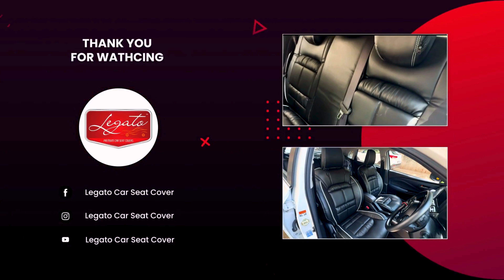NEXA Baleno!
Upgrade your Maruti Suzuki Baleno with Legato's ultra-soft seat covers, expertly designed to offer both style and unparalleled comfort. Our latest installation in a sleek black color enhances the Baleno's interior with a touch of sophistication and luxury.

Watch as we take you through the seamless installation process of our top-tier seat covers on the Maruti Suzuki Baleno. Experience firsthand how Legato covers not only improve the aesthetic appeal but also the driving comfort of your vehicle.

🛋️ Why Choose Legato?

Ergonomic Design: Specifically engineered to prevent back pain, ensuring comfort on long drives.
Premium Quality: Made from superior materials that offer durability and a luxurious touch.
Perfect Fit: Customized to the exact specifications of the Maruti Suzuki Baleno for a flawless finish.
🔗 Learn More and Customize Your Covers

Reach out directly at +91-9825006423 | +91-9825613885
👥 Connect with Legato

Follow @legatoseatcover on social media for updates, customer stories, and more.

Experience our seat covers in person at Shanti House, 102, Chimanlal Girdharlal Rd, near Madhusudan House, Mithakhali, Navrangpura, Ahmedabad, Gujarat 380009.